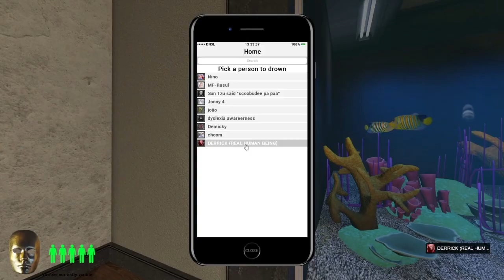Game Show - Robot (real human being)